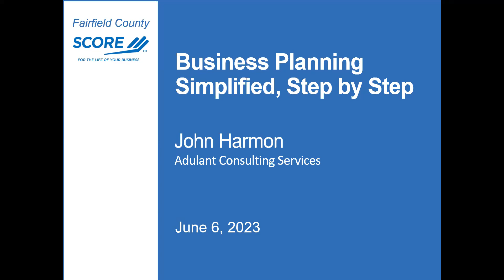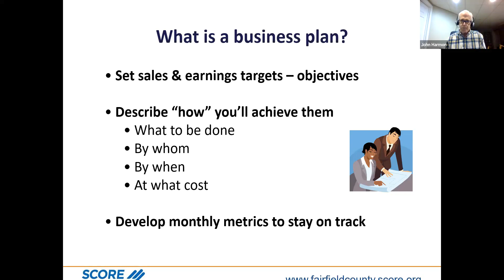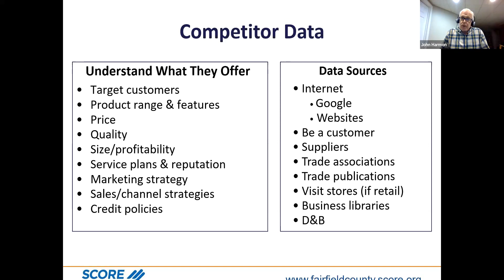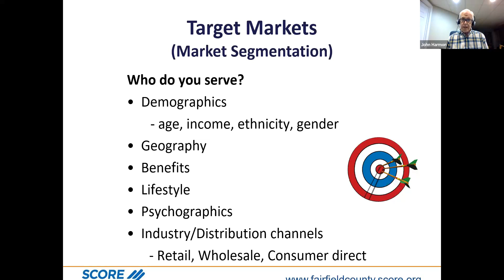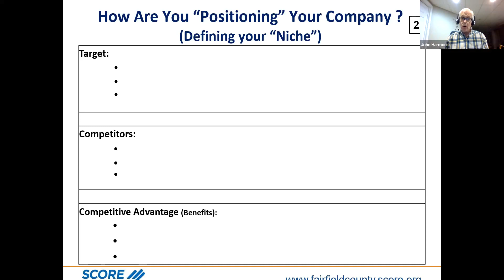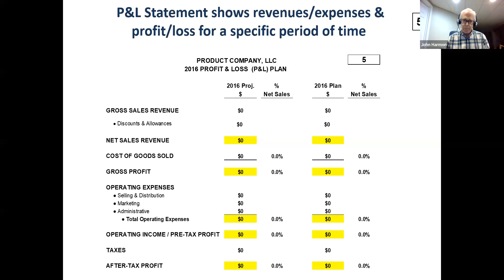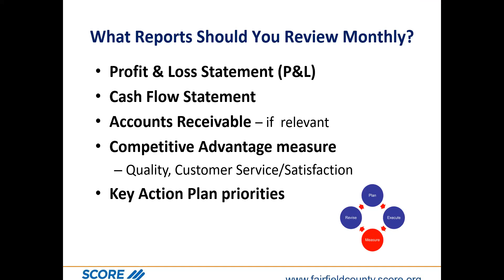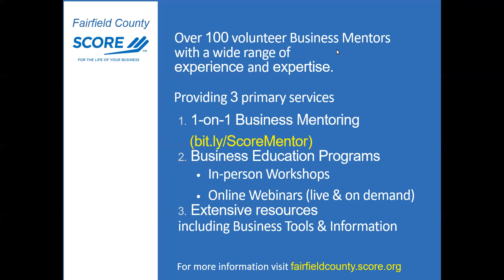How to Develop a Business Plan in 6 Easy Steps - John Harmon - 6/6/23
You will get a pragmatic, straightforward tool for setting goals, developing action plans for achieving them, measuring how you are doings and adjusting accordingly.

You will learn about:

How to research the market - your industry, customers, and competitors
How to analyze your own business
How to define/refine your business niche
How to set business objectives
How to create a simple action plan to achieve your objectives
How to set up monthly tools to monitor your progress against your goals

Before the webinar:

What are your business goals? In both financial and personal terms
What, specifically, is your product or service? Why would potential customers buy from you and not your competitor?

Presenter: John Harmon

John Harmon is a SCORE volunteer. He is Managing Director of Adulant Consulting Services which advises small and medium size businesses on strategies for growth and operating excellence.

John has held senior leadership and executive positions in sales, marketing, quality management, strategic planning, and new business development at Eastman Kodak, The Gartner Group, and Pitney Bowes.